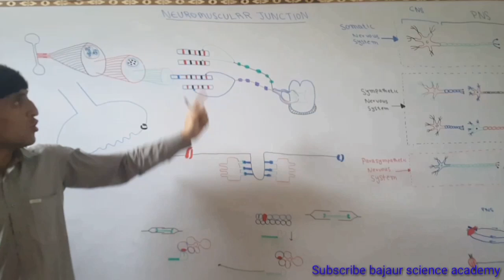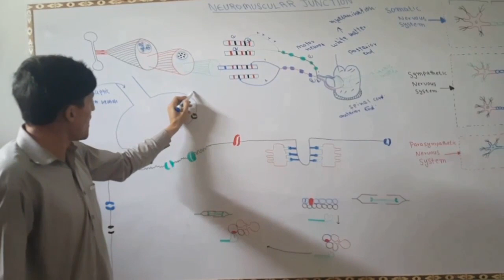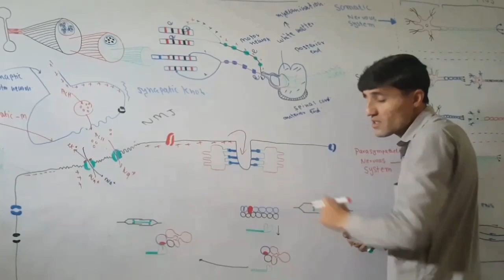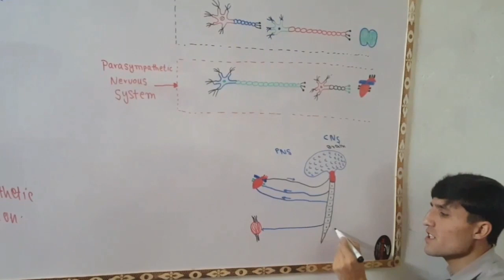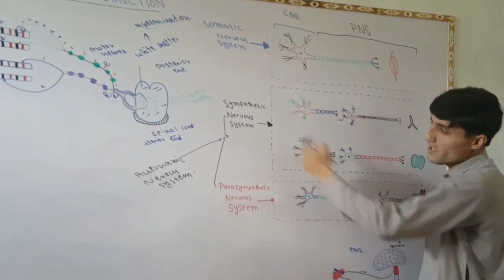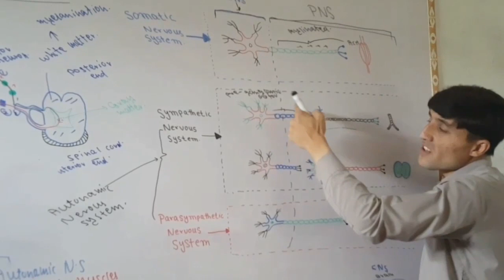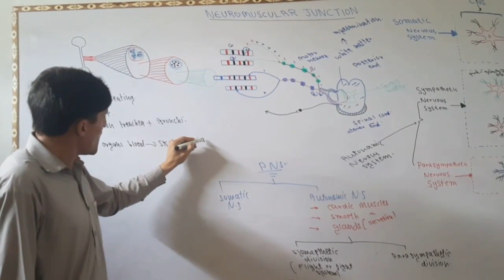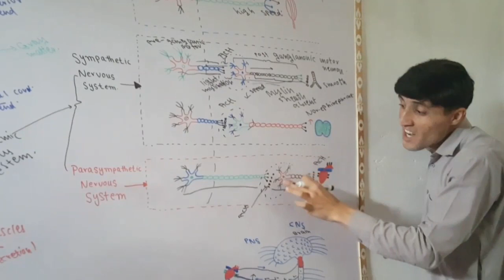Neuromuscular junction and control of skeletal muscle (part 1)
Best lecture
Neuromuscular junction full detail
control of skeletal muscle detail
comparision between somatic and autonomic nervous system full detail